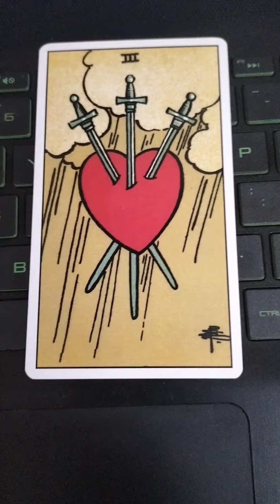Card For the day for Gemini